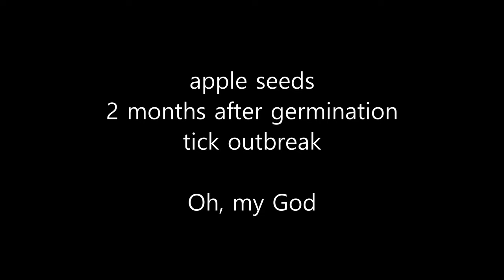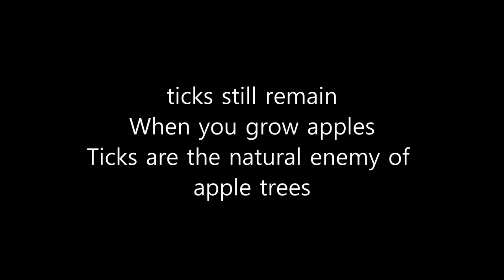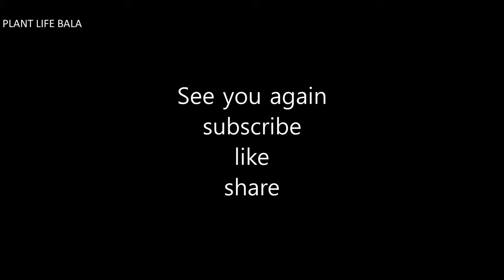[PLANT LIFE BALA] MITE IN APPLE TREE | 사과나무 진드기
Apple aphid (Leaf-curling aphid)
Scientific name: Myzus malisuctus

Damage: It is a problematic pest in the early stages of apple trees and causes damage from the beginning of May when new shoots appear.
When young leaves are initially attacked, the leaves curl back and forth, but when the developed leaves are applied, both sides of the leaves close the veins in the center.
It is rolled vertically toward the back with the center, and inflicted in a group.
It is an important pest of apple trees, and if not properly controlled, it will cause major damage to the new shoots of apple trees.
When damaged, the leaves dry out and their original function declines, leading to a decrease in photosynthesis.

Ecology: About 10 generations have passed a year, and it overwinters at the ovary of branches, junctions of twigs, and cuticles.
It hatches from around mid-April when the apple trees open, parasitizes the germinating snow, and then attacks the underside of the leaf along with the leaf development. The amount of occurrence increases rapidly from the beginning of May, and the first multi-generation occurs in early June, then decreases, and the density decreases during the monsoon season. As the rainy season ends, the amount of occurrence increases again, and the second occurrence occurs in late August.
Since it is parasitic on shoots, the amount of aphids generated varies according to the amount of shoots generated.
In mid-October, female and male spawning type appear, mate, and lay eggs at the base of winter snow of new shoots.

Control: When the density of overwinter eggs of apple tree branches is investigated in the winter season, it is recommended to spray the machine oil emulsion in the winter season or mix the lime sulfur compound with the aphid drug.
Even if the density is low, it is better to spray an effective agent before or after flowering.

Chris Zabriskie의 Readers! Do You Read에는 크리에이티브 커먼즈 저작자 표시 4.0 라이선스가 적용됩니다.

Growing Apples
growing an apple tree
apple worm
apple mite
apple aphid
사과 키우기
사과나무 키우기
사과 벌레
사과 진드기
사과 진딧물
사과혹진딧물